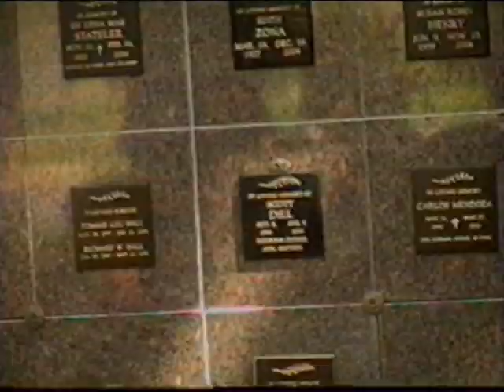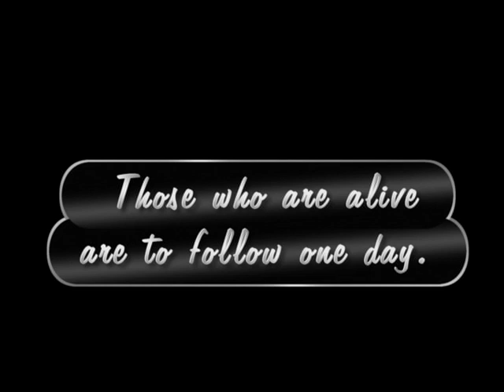Aerostar Videos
Short Film: The Departed